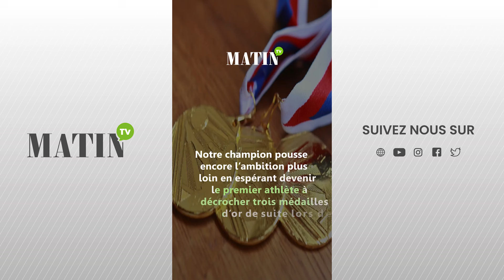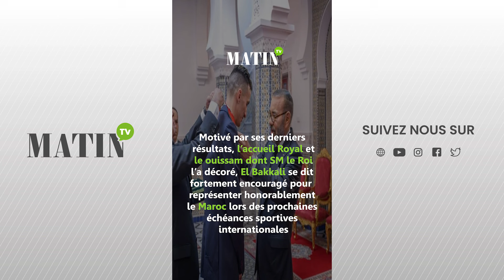Athlétisme: les prochains challenges de Soufiane El Bakkali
Après avoir confirmé sa suprématie sur le 3.000 mètres steeple, notamment avec une deuxième médaille d’or lors des JO de Paris 2024, Soufiane El Bakkali ne voudrait pas s'arrêter en si bon chemin. Le champion marocain a encore des objectifs à atteindre sur cette distance, à commencer par battre le record du monde, détenu par son rival de toujours, l’Éthiopien Lamecha Girma.